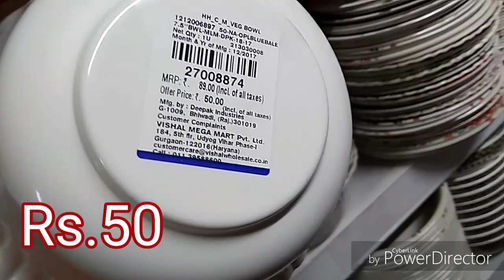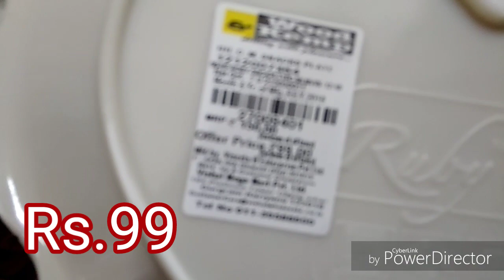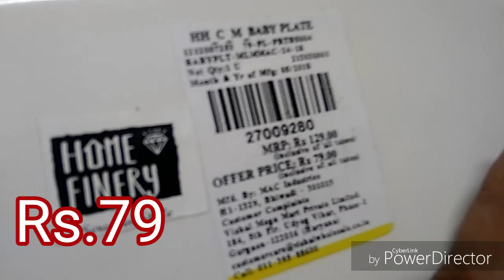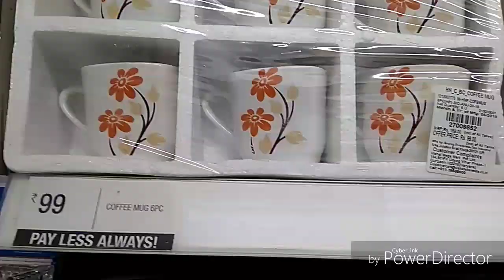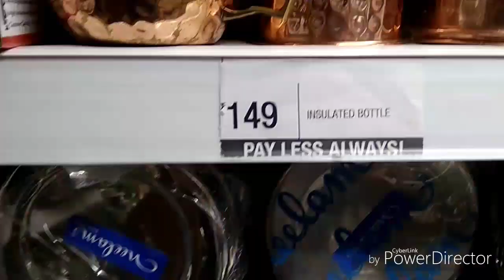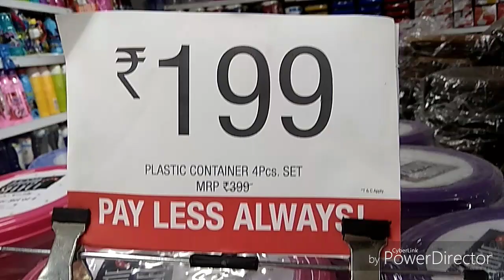vishal mega mart kitchen items offer's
Hello friends,